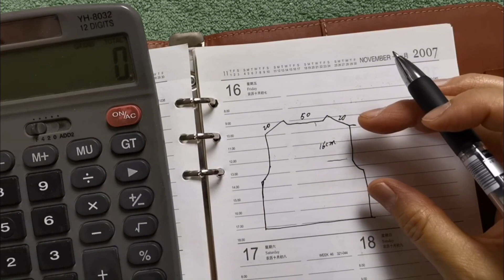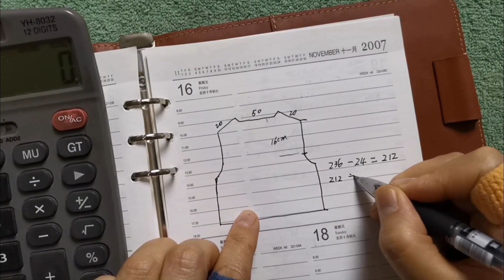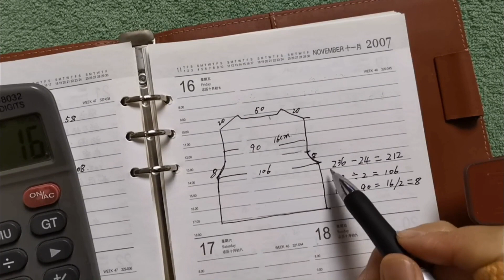从上往下织平肩毛衣（三），如何织挂肩？袖笼怎样加针？